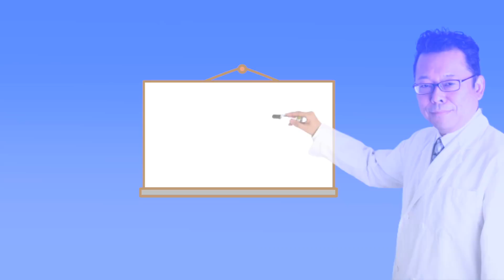入浴は何時がベスト？【精神科医・樺沢紫苑】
【質問】「深く睡眠がとれるように、できるだけ毎日10分から15分入浴するようにしています。以前は夕食を食べてお腹が少し落ち着いてから入浴してましたが、現在は夕食後だと面倒くさいので、帰宅してすぐ入浴するようにしています。すると、湯船に入った瞬間から物凄く気持ちよく、リラックスする感覚になりました。夕食後の入浴では体験してない感覚です。これは心と身体にどんな効果が起こっているのか、教えていただけると幸いです」
かずやんさん（40歳・男性）